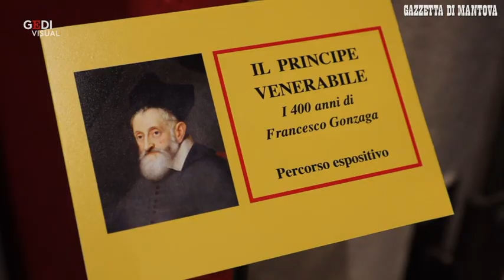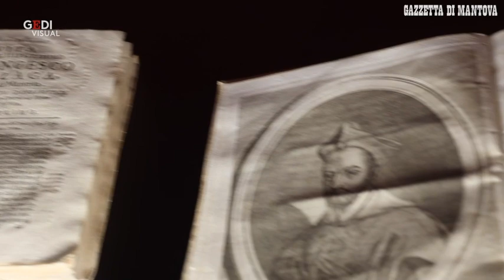Mantova: al museo diocesano la mostra su Francesco Gonzaga, il "principe venerabile"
Successo per le "Sere d'estate al museo" iniziate giovedì 11 giugno al museo Diocesano "Francesco Gonzaga" in piazza Virgiliana a Mantova. Il primo appuntamento è coinciso con l'inaugurazione della mostra "Il principe venerabile Francesco Gonzaga. 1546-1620" dedicata alla figura cui il museo è intitolato. Solo poche decine di persone, per garantire il distanziamento fisico all'interno del percorso, hanno potuto partecipare ma molte che non sono riuscite ad entrare per la vernice potranno tornare in occasione del ciclo di incontri che è stato programmato per tutta l'estate ogni giovedì sera alle 21 con conferenza e visita guidata alla rassegna.